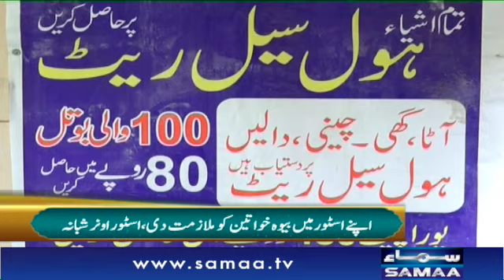Pehlay qiston par rashan aur Ramzan main free Rashan - Naya Din Ramazan Special | SAMAA TV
LIVE STREAM SAMAA TV  24/7 | live streaming on YouTube | Headlines , Bulletins, Special & Exclusive Coverage